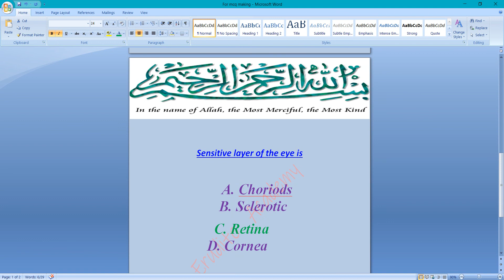Sensitive layer of the eye is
This video contain only one question of general science to help in test. It will be helpful in nts ,cts,ppsc,ppsc,fpsc,bpcs and other jobs test.